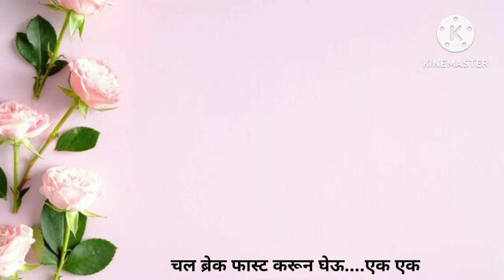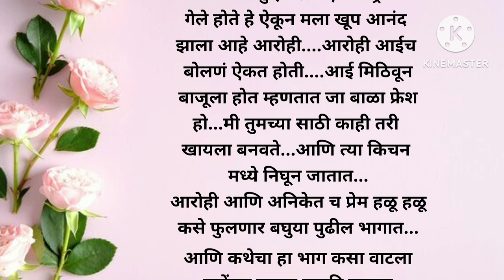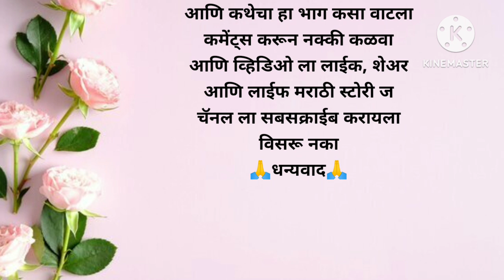आरोही आणि अनिकेत ची एक क्यूट लव स्टोरी भाग 4 प्रेम कथा मराठी love story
प्रेम कथा
सौभाग्यवती भव!!